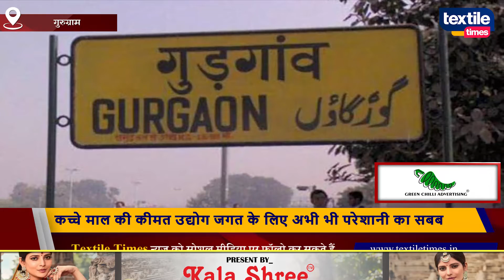कच्चे माल की कीमत उद्योग जगत के लिए अभी भी परेशानी का सबब